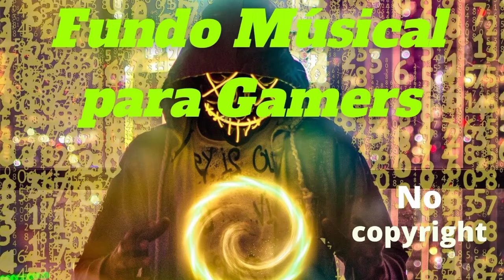Gamers - Fundo Musical para Jogos - No Copyright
Fundo musical para gamers, livre de direitos autorais, se for usar para fins comercias escreva Creativecommons e estará liberado, som incrível para fundo nusical de jogos, live gamers, entre outros, aproveitem.